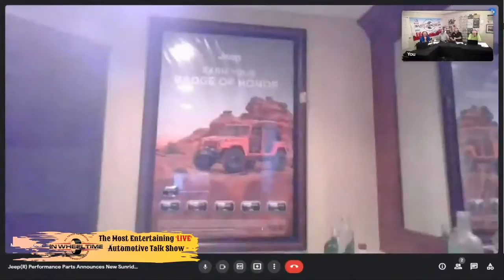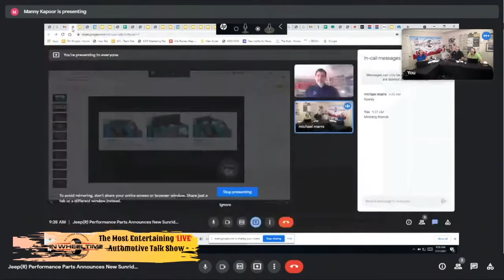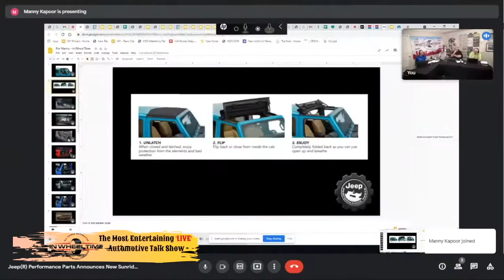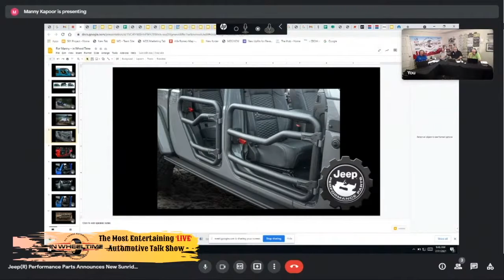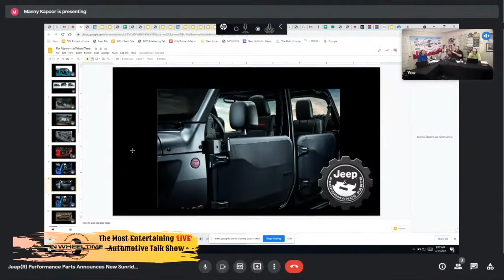Jeep Performance Parts from Mopar and we have Auto Headlines!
We like to talk about the Jeep lifestyle for several reasons but most of all, it is just plain fun!  Almost every Jeep is custom is some form or fashion with some very creative names.  The aftermarket is fully of add-on or replacement items, but so is the factory.  One of the greatest things about the factory changes is that most don't void a warranty!

With so many items to choose from, hard to know where to start, so joining us on this episode of In Wheel Time Car Talk is Manish 'Manny' Kapoor, Mopar Produce Manage for Wrangler and Gladiator.  He has a few new items to tell us about as well as the Jeep Performance Parts Program.

In our features segment, we take a look at of this weeks Auto News Headlines.